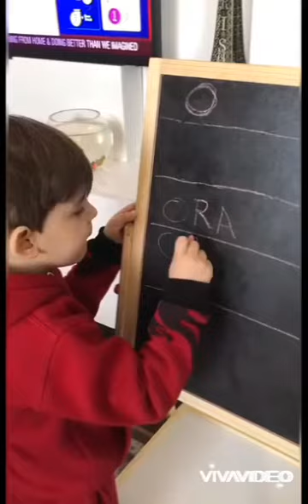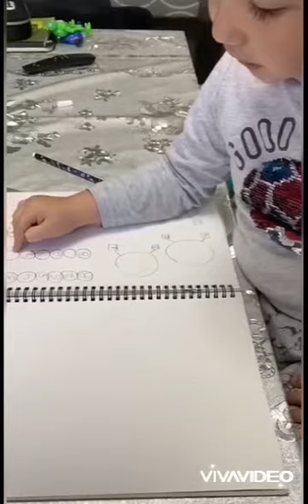Grupi Dallëndyshet - Mësojmë në shtëpi - Faleminderit prindër për bashkëpunimin